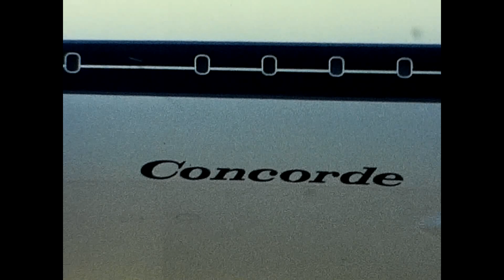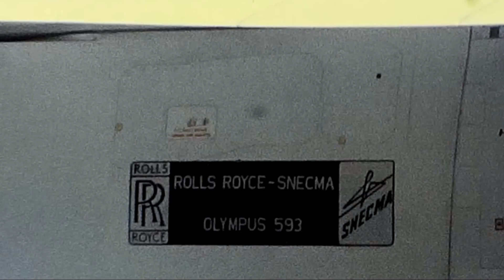Concorde's First Flight to America (edit)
Concorde experimental aircraft F-WTSA lands in the USA for the first time at the Dallas Fort Worth Airport.  Flight originated in Caracas, Venezuela and lasted about 3 hours 33 minutes.  Note one side of the aircraft painted for British Airways, the other for Air France, the two airlines that would eventually operate the Concorde commercially in 1976.

See web site below for other interesting details about this aircraft.

Big Time Credits to my Awesome Dad for capturing this significant moment in aviation history on Super 8 film.

All selections from YouTube music library.